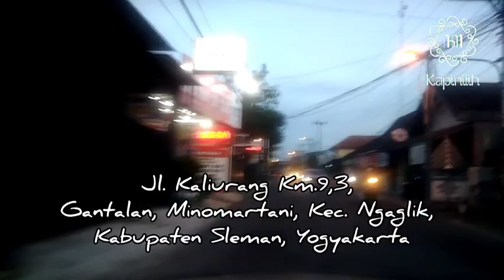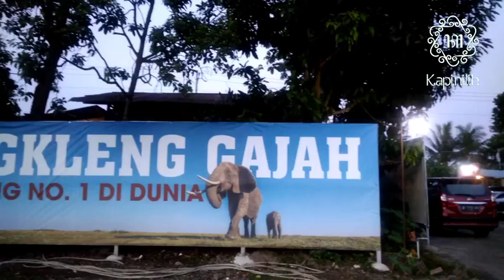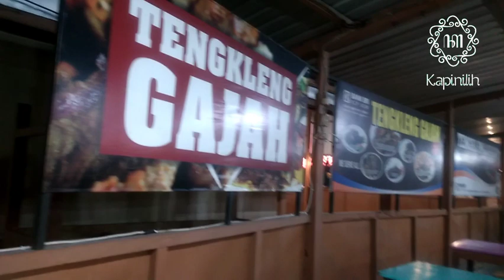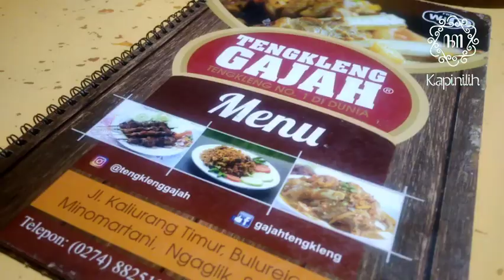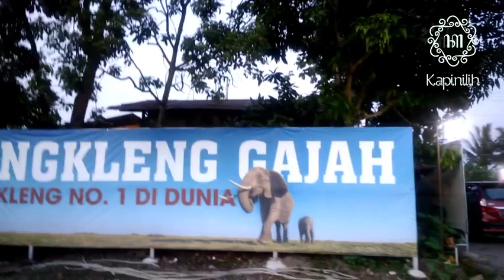TENGKLENG GAJAH || TENGKLENG NO 1 DI DUNIA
sedulur Kapinilih TV semua, semoga sehat selalu...

kali ini kita akan jalan ke sebuah rumah makan dengan menu utama tengkleng kambing. nama rumah makannya bukan kambing tapi gajah. tengkleng gajah di jogja.

lokasi ada di

tengkleng gajah menu yang ngehits di yogyakarta.

dapatkan info-info menarik lainnya di KAPINILIH TV.

tag ;

tengkleng, tengkleng paling enak, tengkleng terenak, tengkleng nomor 1 di dunia, kuliner jogja, kuliner hits jogja, tengkleng gajah menu yanh ngehits di yogyakarta, tengkleng kambing, tengkleng gajah jogja, mukbang tengkleng gajah enak gila, hati jisun, fenomenal tengkleng no 1 dunia bro tengklwng gajah yogyakarta, evan media, sop tukang gajah gede banget tulangnya, dyodoran, tengkleng gajah | yogyakarta, mantap tengkleng gajah ternyata enak bgt, gerry girianza, ga kuat tengkleng terbesar di dunia eatventure 7 tengkleng gajah, arief boediman, wisata kiliner jogja tengkleng gajah porsi jumbobrasa maknyus, bayu anggara,

hastag ;

tengkleng
tengkleng paling enak
tengkleng terenak
tengkleng nomor 1 di dunia
kuliner jogja, kuliner hits jogja
tengkleng gajah menu yanh ngehits di yogyakarta
tengkleng kambing
tengkleng gajah jogja
mukbang tengkleng gajah enak gila
hati jisun
fenomenal tengkleng no 1 dunia bro tengkleng gajah yogyakarta
evan media
sop tukang gajah gede banget tulangnya
dyodoran
tengkleng gajah | yogyakarta
mantap tengkleng gajah ternyata ena bgt
gerry girianza
ga kuat tengkleng terbesar di dunia eatventure 7 tengkleng gajah